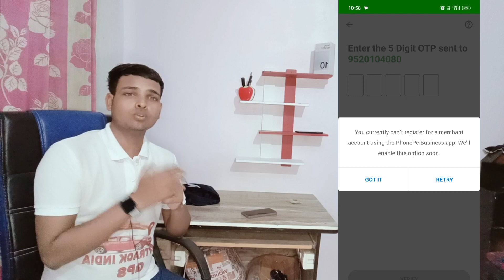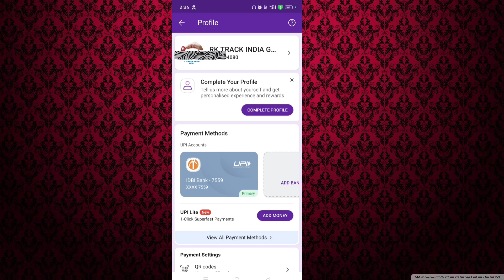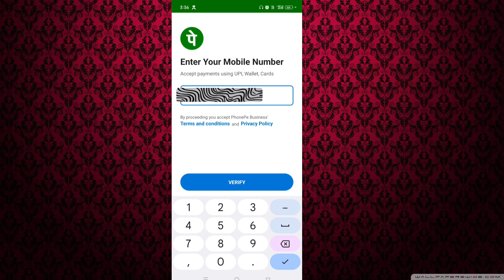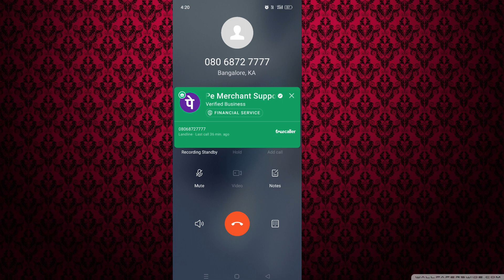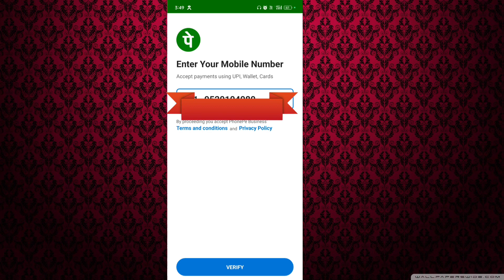Phonepe Business Account Kaise Banaye | Phinepe Business | Phonepe Business Kaise Chalu Kare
phonepe business Kaise chalaye
phonepe business Kaise chalu kare
phonepe app mein account kaise banaen
phonepe app business Kaise chalu Karen
phonepe business app Kaise chalu
phonepe app chalu nahin ho raha hai
phone per business account kaise chalu Karen
phonepe business account open kaise kare
phonepe business account kaise active hota hai
phonepe update
phonepe business update